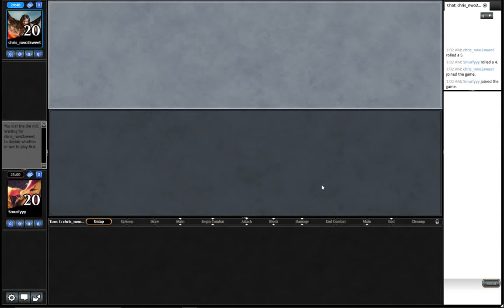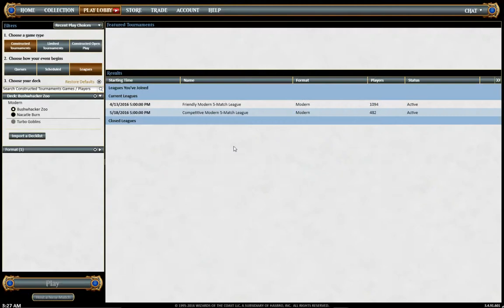#2 Modern Bushwhacker Zoo Round 5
Round 5 of me playing bushwhacker zoo in a modern league.
Deck list:
4 Experiment One
4 Monastery Swiftspear
4 Goblin Guide
4 Kird Ape
4 Wild Nacatl
2 Vexing Devil
4 Burning-Tree Emissary
4 Goblin Bushwhacker
4 Reckless Bushwhacker
2 Devastating Summons

4 Arid Mesa
4 Wooded Foothills
2 Bloodstained Mire
2 Mountain
2 Sacred Foundry
3 Stomping Grounds

Sideboard
2 Path To Exile
2 Stony Silence
4 Eidolo of the Great Revel
3 Destructive Revelry
2 Deflecting Palm
2 Legion Loyalist